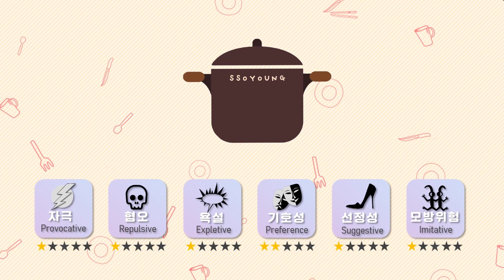[Mukbang ASMR] 매콤 대왕 킹크랩 🦀 빨간 어묵 꼬치🍢 Giant KINGCRAB Spicy Fishcake skewer(Eomuk) Eatingshow Ssoyoung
어우야~ 😝
내가 제일 좋아하는 갑각류는 킹크랩인거 알쥬? 🦀
킹크랩이 말이쥬 가격이 쬐까 비싼거 말고는 단점이 없는 아이여유~~~
비싼값을 하는게 핸드백 같은 느낌과 비슷해서
오늘은 패션쑈를 저도모르게...;; 헤헤 😎😎
귀엽게 봐주세요오오 !!😘
요로코롬 빛나는 킹크랩이랑 뭘 같이 먹을까 고민하던 찰나에
번뜩이는 아이디어가✨✨ 바로 어묵!!
촉촉허니 한입먹으면 어묵의 육즙이 쭈욱!!
쫄깃한 킹크랩이랑 맛이 넘나리 잘 어울렸어용😋
🔥빠알간 소스에 버무려서 얼큰함은 서비스!

Whoa~😝
 My favorite crustacean is the king crab, right?🦀
King crab is a child that has no drawbacks other than a little expensive price~~~
Being expensive is like a handbag,
so I did my own fashion show with it without noticing...;; Hehe😎😎
Please consider it as a cute acting !!😘
When I was thinking about what to eat with this shining king crab,
✨✨the idea that sparkled me was fish cake!!✨✨
If you take a bite moist, the juice of the fish cake comes out!!
The chewy king crab and the taste went so well.😋
🔥Tossed with red sauce, spiciness is a free service!

👉🏻 Thank you so much for posting so many comments. However, we wil👍👍l arbitrarily delete comments that may be controversial among subscribers and viewers.